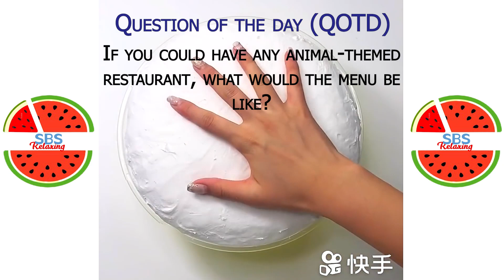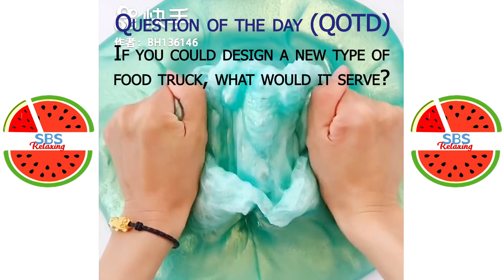Satisfying Slime ASMR | Relaxing Slime Video # 3941 | SBS Relaxing